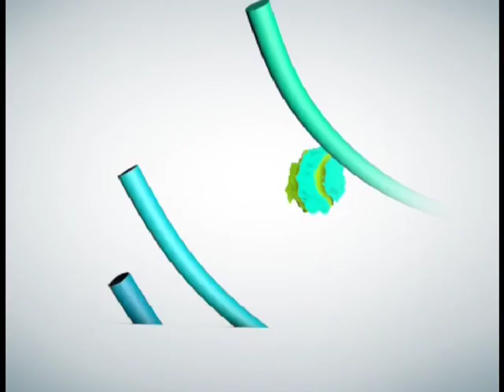Genial e Sizaquel a dor que nao passa Reportagem completa "o meu percurso"